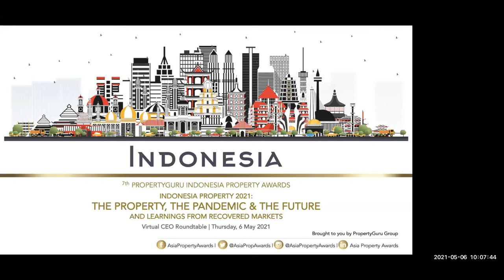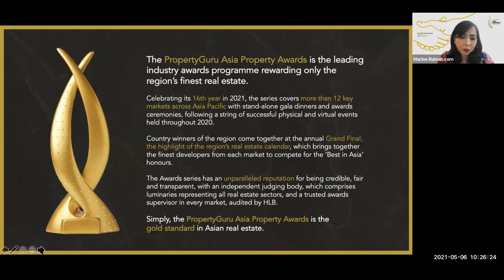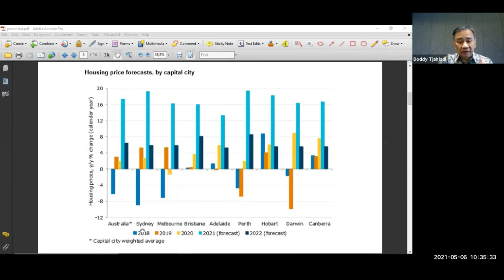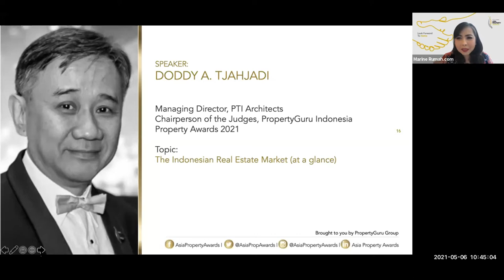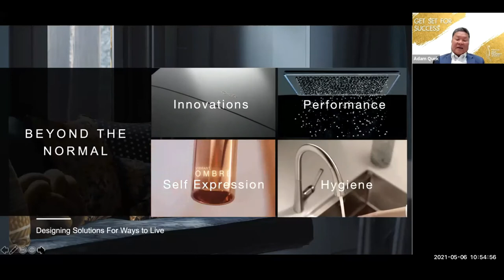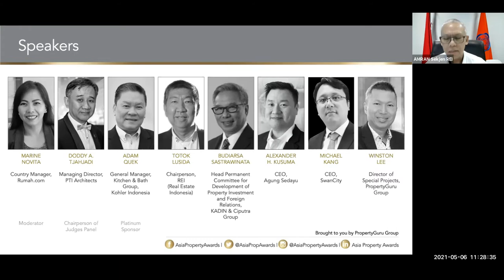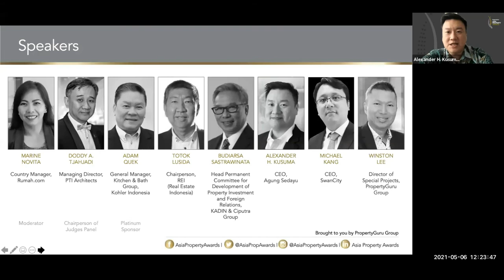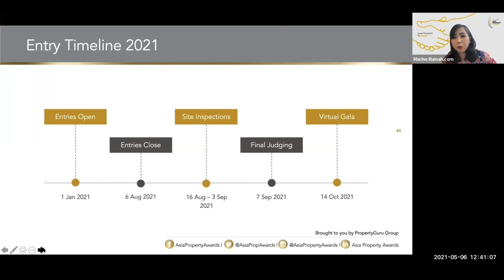PropertyGuru Indonesia Property Awards Virtual CEO Roundtable 2021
Indonesia’s esteemed senior real estate industry figures joined property market experts on Thursday, 6 May 2021 for a roundtable discussion that also launches the seventh annual edition of the PropertyGuru Indonesia Property Awards.

Presented by platinum sponsor Kohler, the 7th PropertyGuru Indonesia Property Awards programme is currently accepting eligible entries as well as nominations from the public until August. Winners and Highly Commended will be announced at a virtual gala and awards ceremony in October.

Ahead of the online gala event, the organisers held a virtual CEO roundtable as an opportunity for C-suite level executives and thought leaders to come together and tackle subjects of high topical interest during the Covid-19 era, including prospects of the Indonesian property market and important lessons from markets that are on the road to recovery.

The 7th PropertyGuru Indonesia Property Awards programme is now accepting entries as well as nominations from the public until August, ahead of its second ever virtual gala and awards ceremony in October. Submissions are currently being accepted here: AsiaPropertyAwards.com/nominations

Key dates for the 2021 edition:
- 1 January 2021 – Entries Open
- 6 August 2021 – Entries Close
- 16 August-3 September 2021 – Site Inspections
- 7 September 2021 – Final Judging
- 14 October 2021 – Virtual Gala Dinner and Awards Ceremony (Indonesia Edition)
- 9 December 2021 – Regional Grand Final Gala Event in Bangkok, Thailand

Country winners in top categories will have a chance to claim the “Best in Asia” honours at the 16th PropertyGuru Asia Property Awards Grand Final, which will be hosted in Bangkok on 9 December. The hybrid physical and virtual edition of the PropertyGuru Asia Real Estate Summit, the tech and thought leadership platform of PropertyGuru Group, will precede this year’s Grand Final in the celebratory, days-long event known as “PropertyGuru Week.”

Organised by Southeast Asia’s leading property technology company, PropertyGuru Group, the 7th Annual PropertyGuru Indonesia Property Awards programme is supported by platinum sponsor Kohler; official portal partner Rumah.com; official cable TV partner History Channel; official magazine PropertyGuru Property Report; official PR partner Dreamhub Consultancy; official charity partner Right To Play; official ESG partner Baan Dek Foundation; and official supervisor HLB Hadori Sugiarto Adi & Rekan – HLB Indonesia.